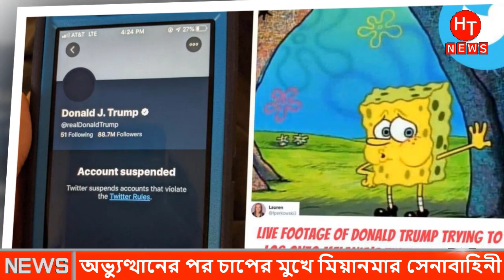নতুন করে বি'পদে পড়ল মায়ানমারের সেনাবাহিনী । Aung San Suu Kyi। Ong San Sochi